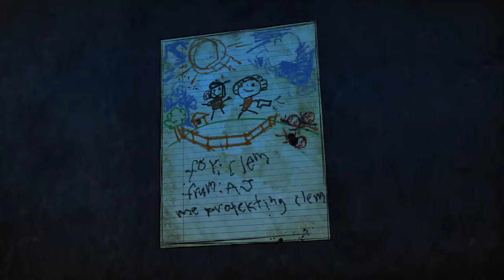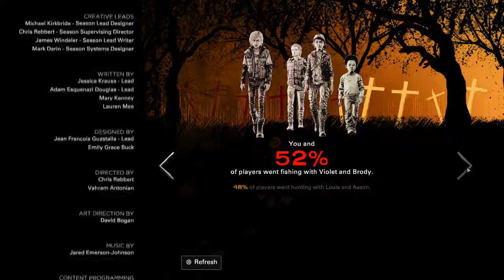The Walking dead Final Season part 8 - HA Lil Trump has something on his face...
The Final Season of the walking dead is a nail biter all the way through. I have a really sad and obvious theory on how it ends. Clem and AJ are both badass and they show off all the badassery they should for the final season of this Zombie killfest.

ending theme:
'Chiptune Does Dubstep' by Teknoaxe